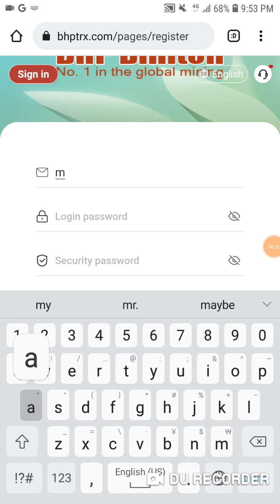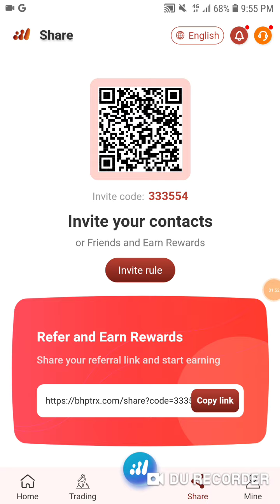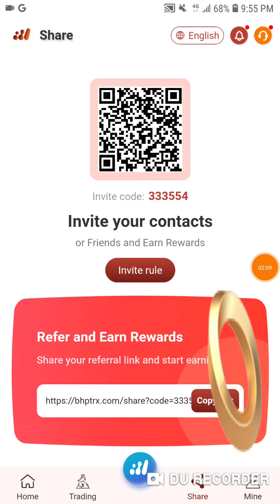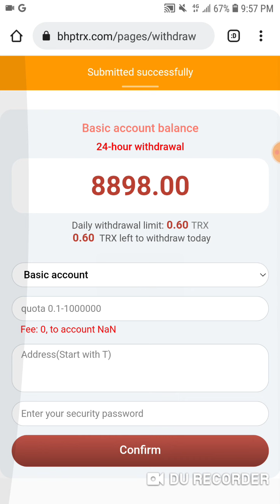NO.1 mining in the world, Get 6% daily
Basic wallet income:
Daily income TRX: 5-49999: 6%
Daily income TRX: 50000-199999: 7%
Daily income TRX: 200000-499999: 8%
Daily income TRX: 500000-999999: 9%
Daily income TRX: 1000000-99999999: 10%
Commission Wallet Earnings:
Refer friends, get 15%, 4%, 1% three-level commission
Mining White Paper: